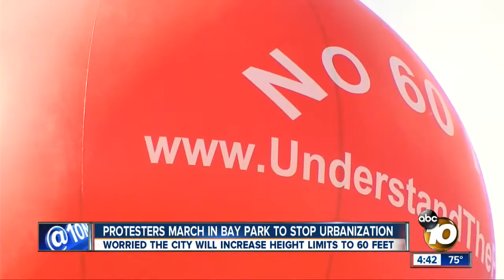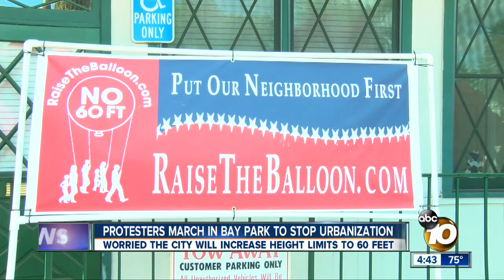Linda Vista, Bay Park residents rally to stop urbanization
People who live in Bay Park and Linda Vista rallied Saturday in a unique way, carrying a massive balloon 60 feet in the air.